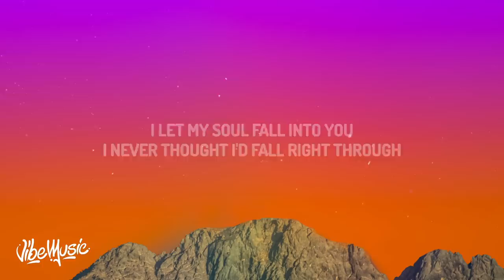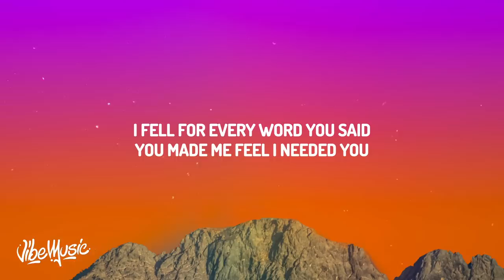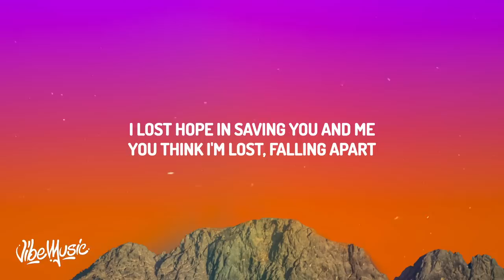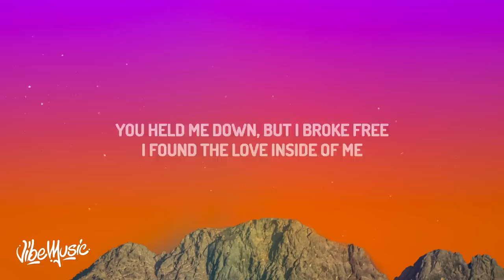Cash Cash - Hero (Lyrics) ft. Christina Perri | "Now I don't need your wings to fly"